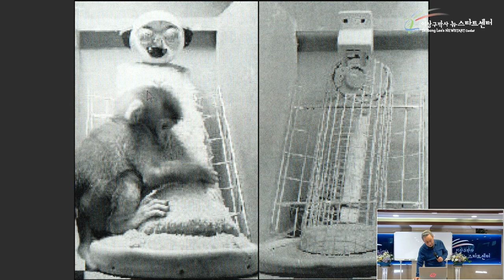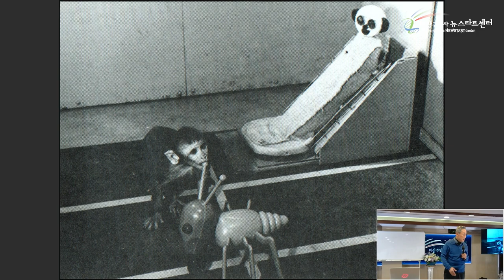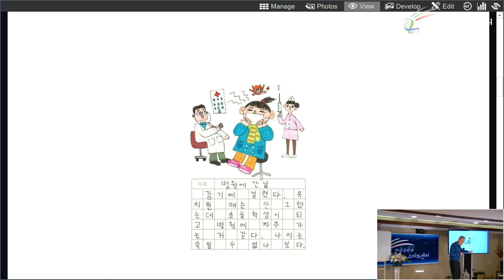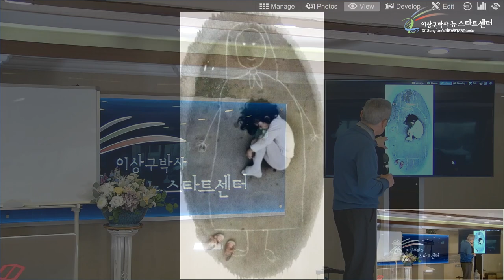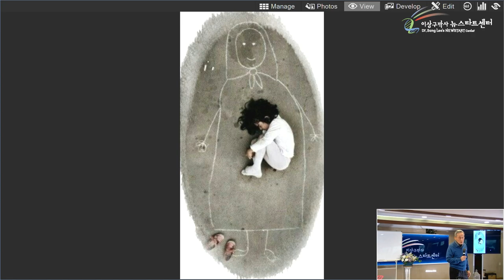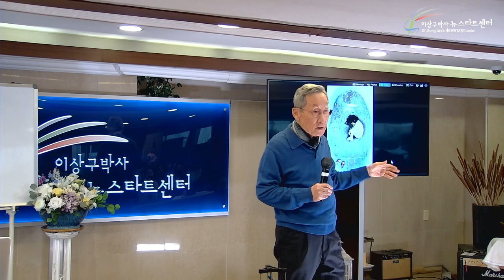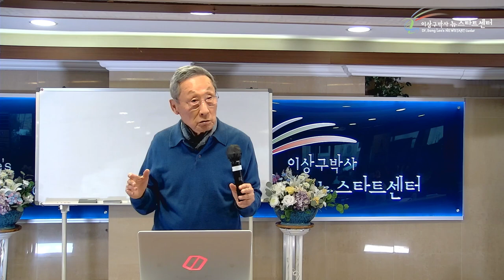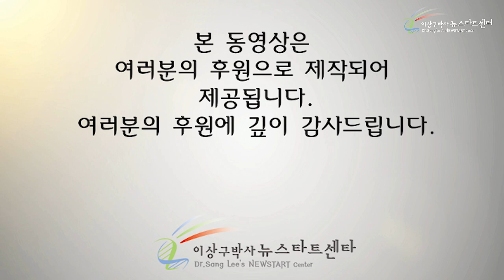[16강] 사랑만이 영원하다